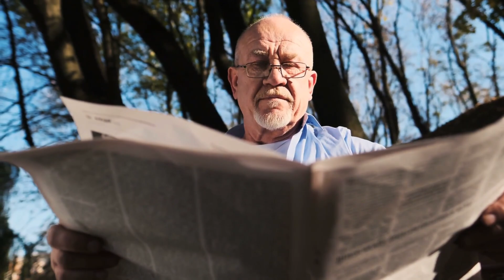Man Builds Nuclear Reactor in Backyard to Power Home, FBI Steps in